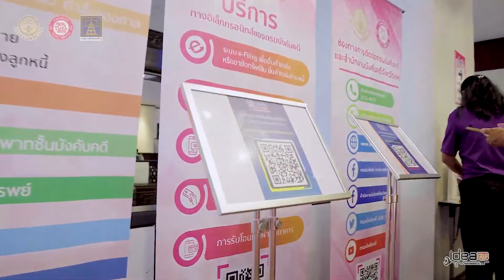งานมหกรรมไกล่เกลี่ยหนี้สินครัวเรือน จังหวัดสิงห์บุรี